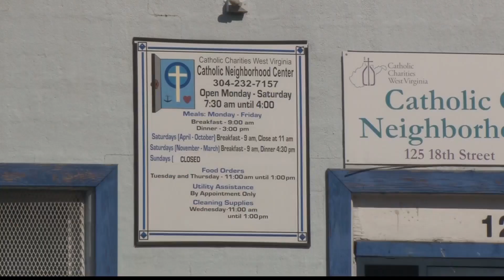Homeless and advocates prepare for March 15th deadline to vacate exempted camp